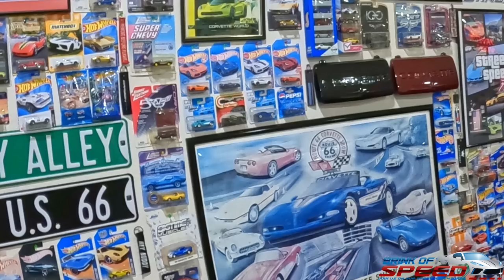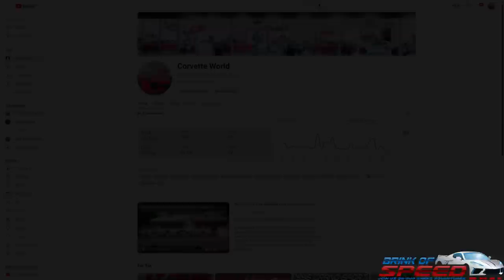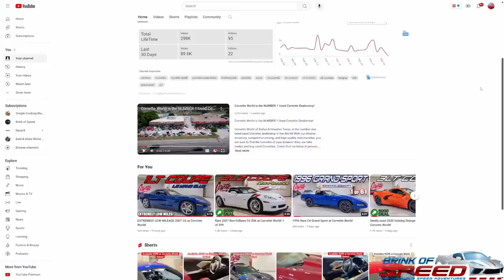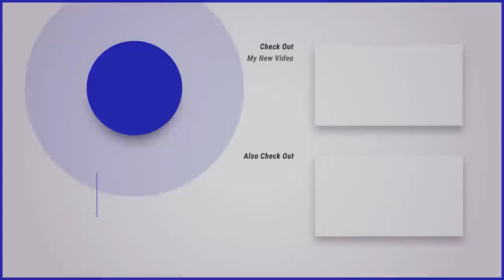Meet the #1 Used Corvette Salesman in the World!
Ladies and gentlemen, today I have a very special video for you. If you don't know who Corvette World Rob is, after today, you will.

FogedLite Wheels are only sold through Wheel Designers. Mention BOS or Brink of Speed for special pricing on all wheel brands sold through Wheel Designers including Vossen, Stance, Avant Garde, MRR, BF Forged, ADV.1.
Welcome, you are now a part of my community!

UndrDog Coating and Cleaning Products

Products On my Cars
ACS Composite:  Splitters, Side Skirts, Spoilers, Jacking Pucks

Drone Mini 3 Pro